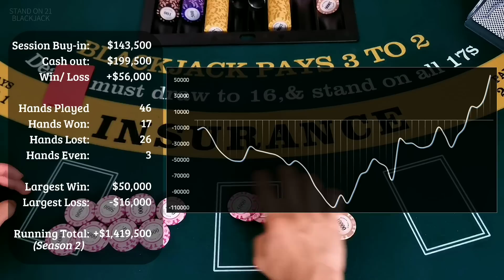BLACKJACK S2 E29 ※ BUY-IN $120,000 ※ High Limit Play ※ EPIC BATTLE TO TRY NOT TO LOSE EVERYTHING!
Welcome to 'Stand on 21' Blackjack - Season 2 Episode 29!

This is a blackjack high limit session with a $120,000 buy-in, with bets between $4,000 and $20,000 per hand. Our session is played at a private table.

[CHIP VALUES]
Orange = $10,000
Pink = $5,000
Yellow = $1,000
Purple = $500
Black = $100

[GAME RULES]
- 6-deck shoe
- Dealer stays on soft 17
- ✅ Late surrender
- ❌ Re-split Aces

📌 [Credits] 📌
🎼 Intro & Outtro Music:
Destiny (instrumental) by Neffex Instrumental